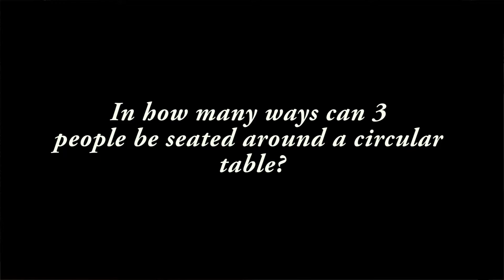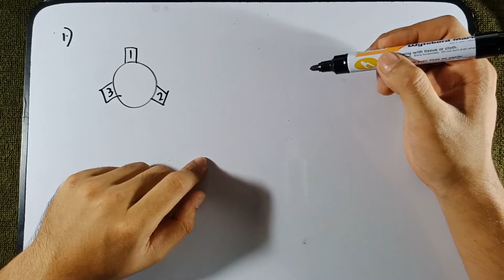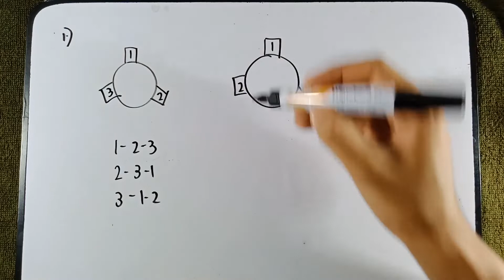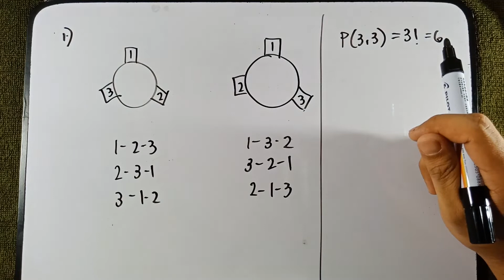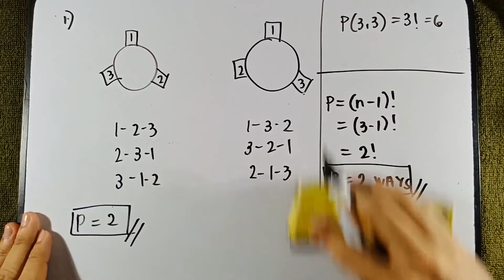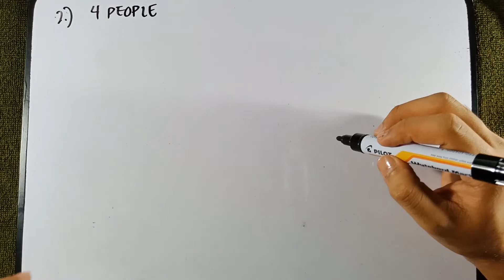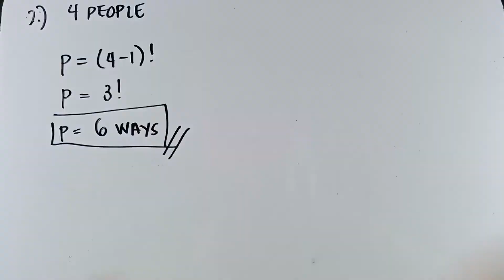Circular Permutation in TAGALOG!!!